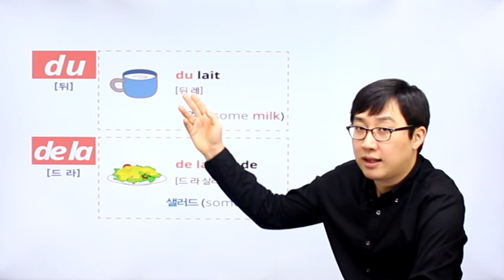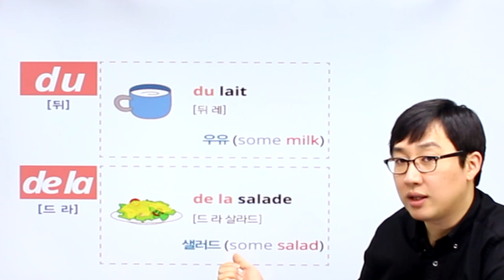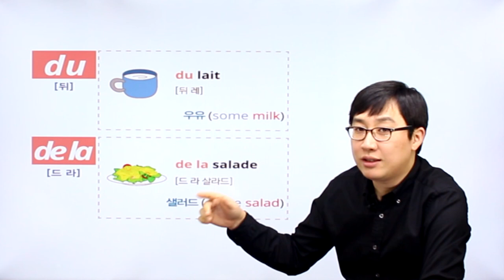프랑스어 패턴792 프랑스어 문장781_02-04 영어는 some 프랑스어는 du, de la